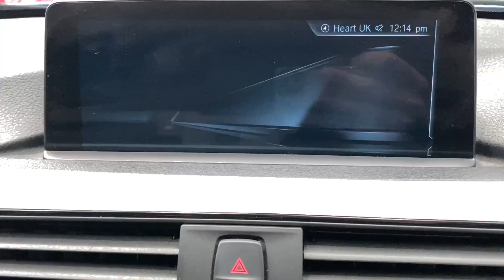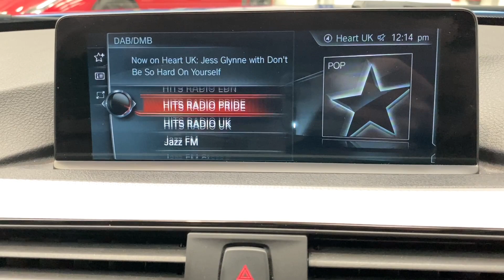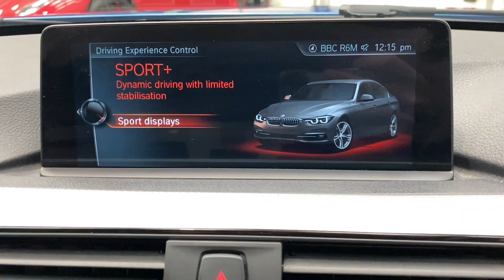BMW 3 SERIES 3.0 340I M SPORT 4d 322 BHP AT KALLENHARD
Fitted with the genuine BMW M Performance Power & Sound kit, this BMW 340i M Sport offers increased power over standard (355 BHP) an improved exhaust flow and sound thanks to an upgraded higher flowing, valve controlled exhaust.  On top of that, this 340i also comes with £5,350 worth of factory fitted options as detailed below:
Seat adjustment - front, electric with driver memory £945 -
Glass sunroof £895 -
Loudspeaker system, Harman / Kardon £675 -
M Sport Brakes £570 -
Enhanced Bluetooth with Wireless Charging £395 -
Seat heating for driver and front passenger £350 -
Sun protection glass £320 -
Exterior mirrors ? electrically folding with anti-dazzle £300 -
Concierge Service £240 -
Steering wheel heating £170 -
Extended storage £155 -
High-beam assistant £150 -
Full black panel display £140 -
Armrest front, sliding £45 -
Aluminum Hexagon trim finishers with Estroil Blue matt highlight £0 -
Dakota leather - Black / Dark Oyster highlight £0 -
Estoril Blue Metallic £0 -
Navigation system - BMW Professional Multimedia £0 -
WiFi hotspot preparation £0.

This 340i also benefits from a full BMW main dealer service history as detailed below:
30/07/2018 @ 12,230 miles -
07/09/2019 @ 17,713 miles -
07/09/2020 @ 21,573 miles -
15/03/2022 @ 36,781 miles.

At Kallenhard Engineering we specialise in Performance, Prestige and 4×4s. Because preparation is at the heart of everything we do, all of our cars are prepared mechanically and cosmetically to the highest of standards. Starting with a comprehensive multi-point workshop inspection, any work highlighted (including due services) will be completed before you pick up your new car. All cars come with a 12 month MOT and a 6-month Autoguard warranty. Extended warranties are available on request. In addition to this, a clear HPI is provided with your purchase for added peace of mind. Parking sensors can be fitted upon request if not already factory fitted. The Post Code for your Sat Nav is LU7 0QD